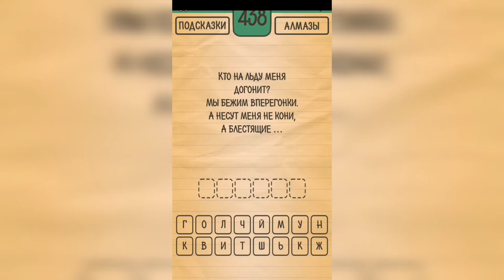Загадки Ребусы Шарады / Загадка / Уровень 438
Как пройти Загадки Ребусы Шарады, ответы, решение раздел Загадка Уровень 438 Кто на льду меня догонит? Мы бежим вперегонки. А несут меня не кони, а блестящие ...

Привет, ребята!